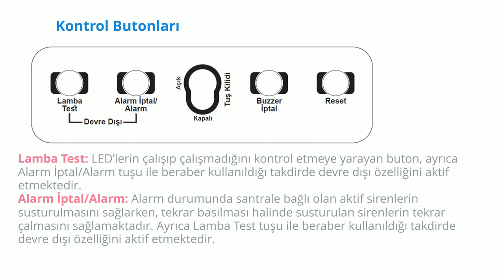45-Konvansiyonel Santral LEDleri ve Tuşları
Mavili Elektronik A.Ş. olarak, sahada yaşanılan sorunları ve bu sorunların çözümlerini sizler için derledik.